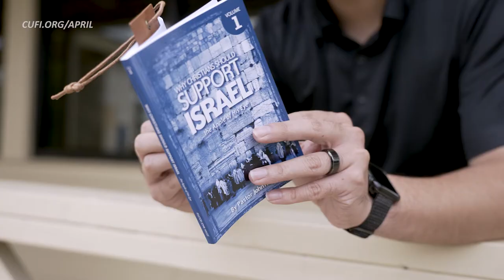The Blessing of Blessing Israel and the Jewish People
From the moment God chose Abraham, the following truths were established: God’s blessing is eternally upon Israel, and Israel is the conduit of blessing to all the families of the earth. Just as God promised to bless His People, He promised to similarly bless those who showed unconditional love and favor toward them:

I will bless those who bless you, and the one who curses
you I will curse, and in you all the families of the earth will be blessed. Genesis 12:3 (NASB)

To remind you of the blessing of blessing Israel, Christians United for Israel (CUFI) will send you a beautiful Bible bookmark engraved with the promise of Genesis 12:3 as well as Pastor John Hagee's educational booklet Why Christians Should Support Israel, with your gift of any amount.